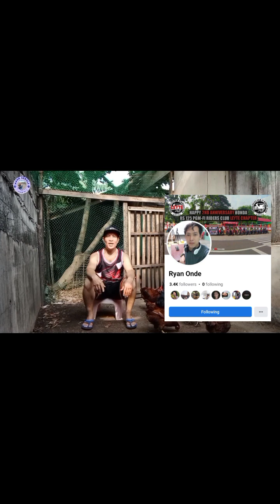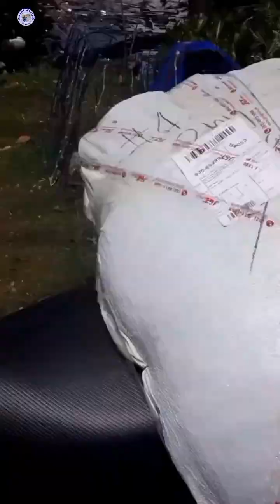Chicken Net Delivery | Dumating na order ko na net para saking Manokan 🐓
Magandang Araw mga Ka-Beks. Sa video na ito gusto ko lang e share sa inyo Ang pag deliver ng order ko na chicken net o lambat para sa aking Manokan. Ang net ay mahalaga para sa Isang free range chicken farming upang ma protektahan Ang ating mga alagang manok laban sa mga predator na nasa paligid at upang hindi rin sila makagala ng malayo at baka makatay pa ng kapitbubay. Sana magustohan nyo Ang simpleng video na ito. Happy Farming sa Lahat at God Bless 🐥🐓🙏